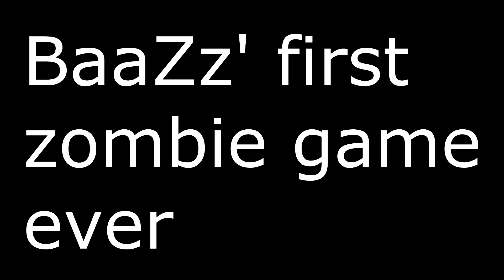BaaZz' First BO2 Zombie Game Ever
This was so funny i had to upload it..